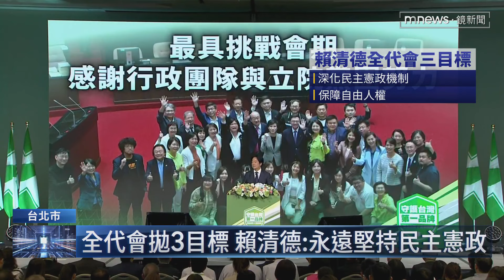全代會拋3目標 賴清德：永遠堅持民主憲政｜鏡新聞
民進黨全代會在今日（7/21）登場，身兼黨主席的總統賴清德，在會中首度全程用台語發表談話，同時拋出黨內三大方針，其中包含： 建立台灣主體性、深化民主憲政，以及保障自由人權 。另外備受關注的就是這次的出席名單，包含前總統陳水扁都出席投票，卻唯獨不見前總統蔡英文，對此英系議員強調，黨內一致支持主席賴清德，大力駁斥派系鬥爭謠言。